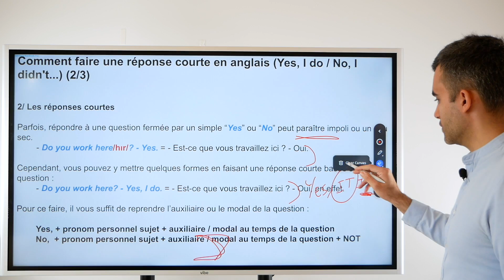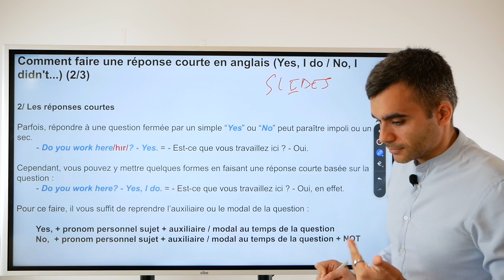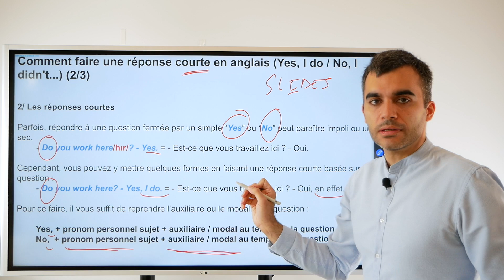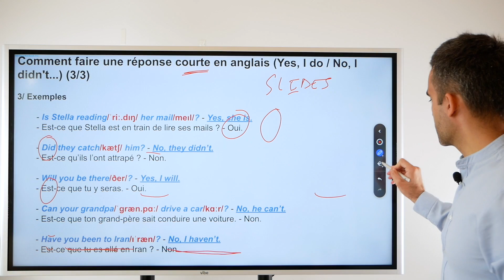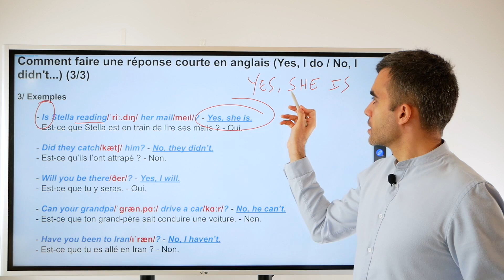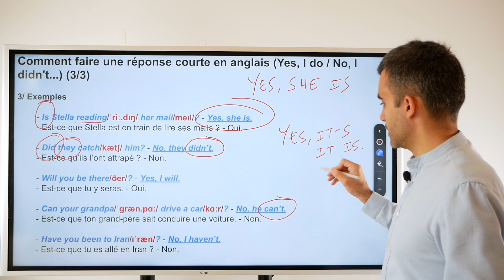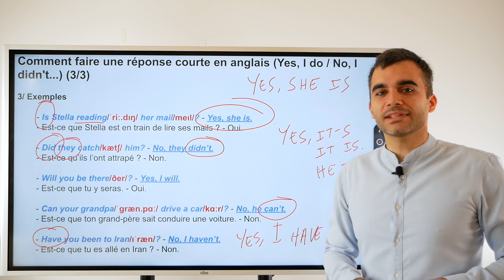Comment faire une réponse courte en anglais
Inscrivez vous gratuitement pour la formation d'anglais en direct du dimanche 11 septembre 2022 à 20h

Les réponses courtes n"auront désormais plus de secrets pour vous :
Questions fermées (00:00)
Les réponses courtes (01:54)
Exemples (04:17)